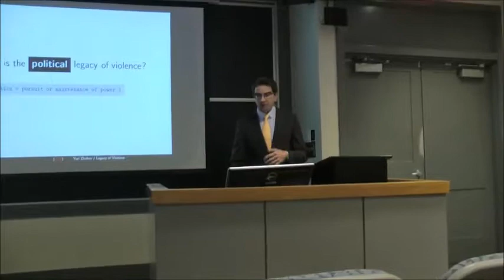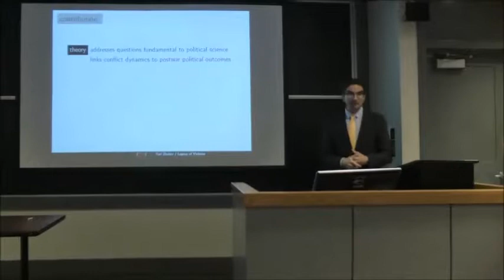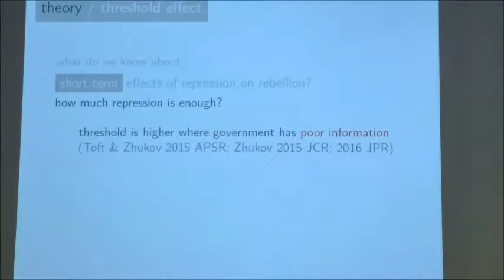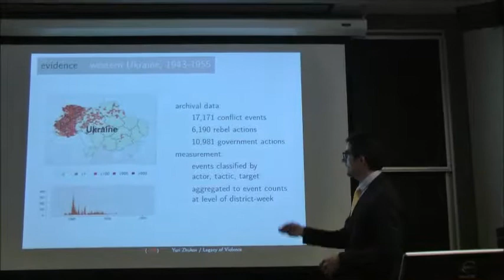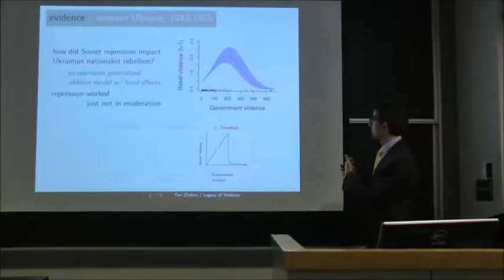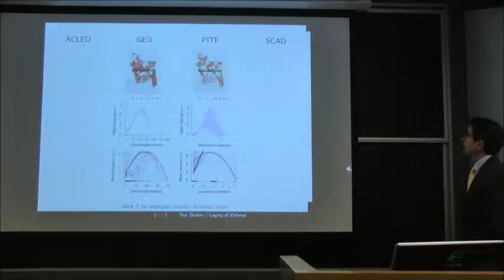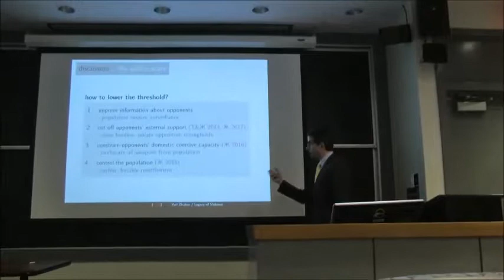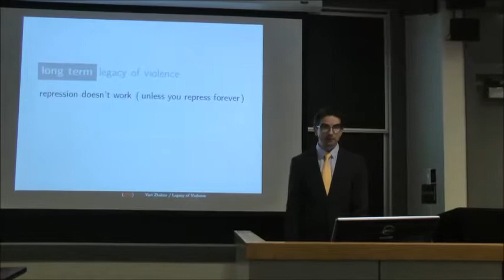The Political Legacy of Violence: From Battlefield to Ballot Box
A lecture by Dr. Yuri Zhukov